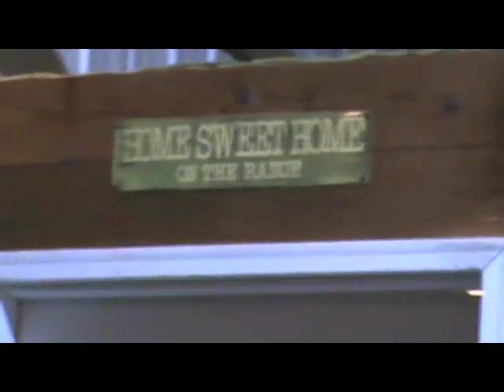Double D Ranch, Inc.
Double D Ranch, Inc.  -  A day at Double D Ranch